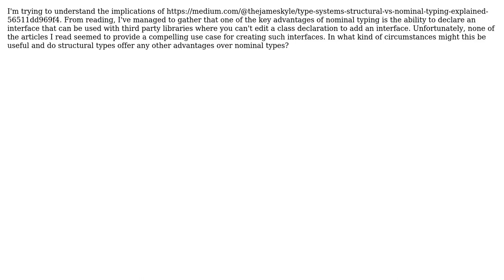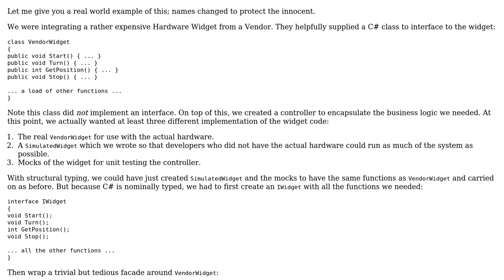When does structural typing's flexibility provide an advantage over nominal typing?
Software Engineering: When does structural typing's flexibility provide an advantage over nominal typing?

With thanks & praise to God, and with thanks to the many people who have made this project possible! | Content (except music & images) licensed under CC BY-SA | Music | Images & others | With thanks to user Philip Kendall user Casebash and the Stack Exchange Network Trademarks are property of their respective owners. You are responsible for your own actions.